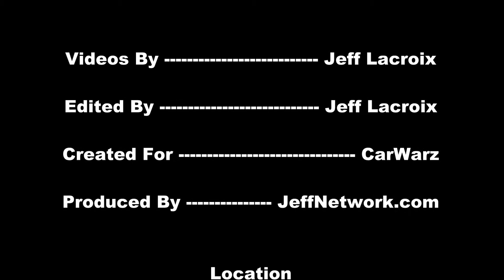1940 Chevy Coupe